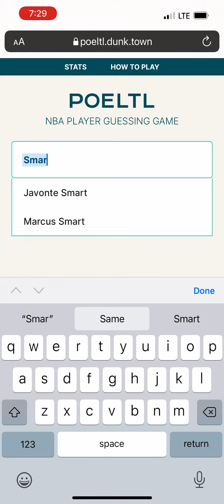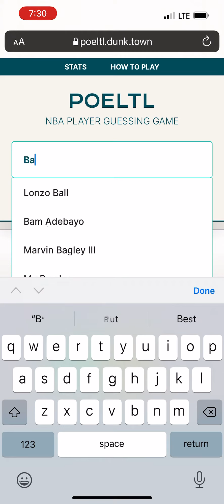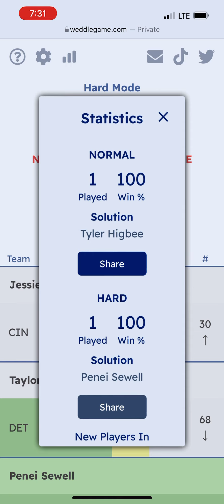I’m a Poeltl & Weddle God! May 20 (NBA and NFL wordle)